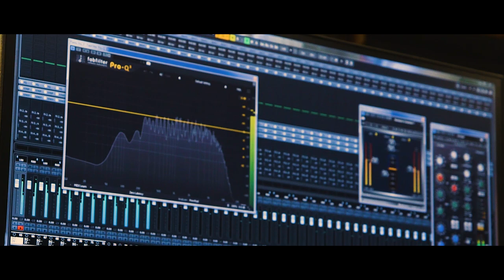Linda Porter - Awesome (Official Music Video)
Music video by Linda Porter
From the album - Oh What A Love
Producer: Glen Mosley - Mouseclique Productions LLC